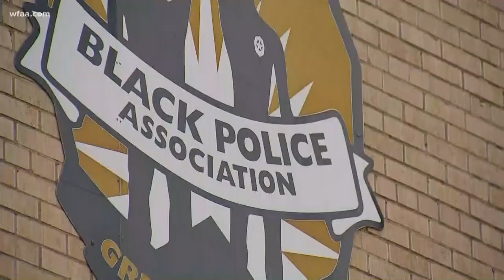Black Police Association stands by Chief Hall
Hall has been away from the office for about two weeks after a surgery.